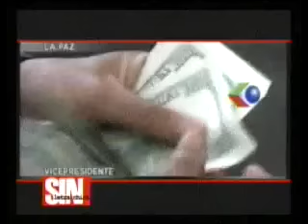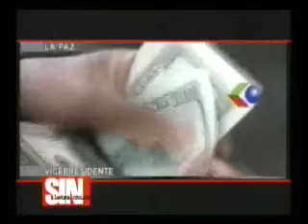Observaciones a los casi 7500 millones de dólares crédito financiado con China